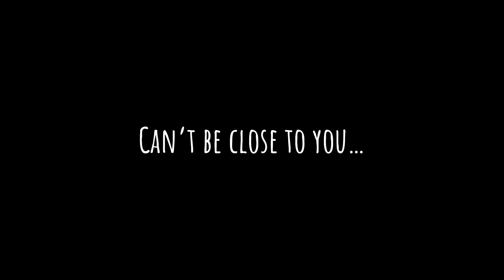Can’t be close to you / Roblox edit / long video